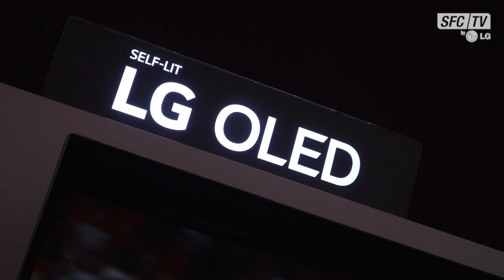Alexis Guérin VS Edin Omeragic | LG FIFA GAMES | DEMI - FINALE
Alexis Guérin et Edin Omeragic s'affrontent dans un match FIFA 21 pour les LG FIFA GAMES. Qui sortira vainqueur ?